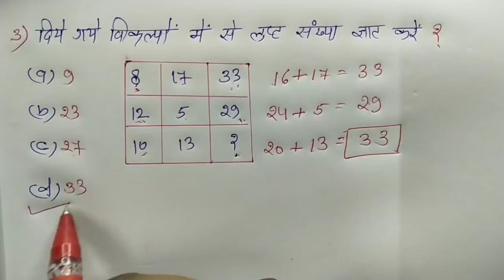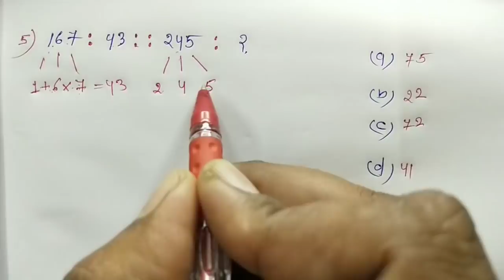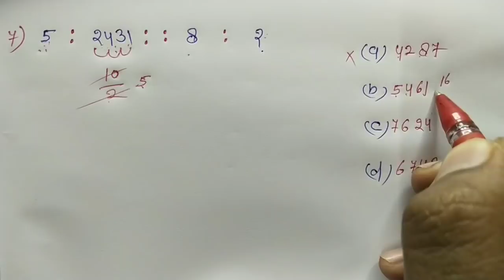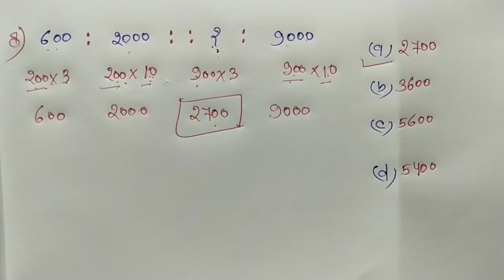Reasoning का धमाका // ट्रिक सबसे तेज // RAILWAY, UPSSSC, NTPC, SSC, CPO, CSAT, UPSC, GROUP - D